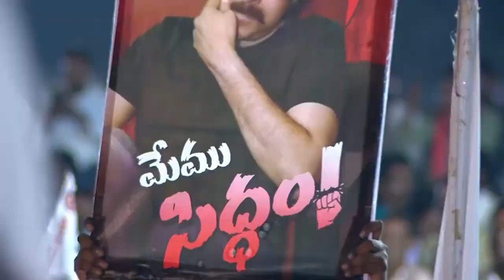Pawan kalyan Full Speech at Thadepalligudem